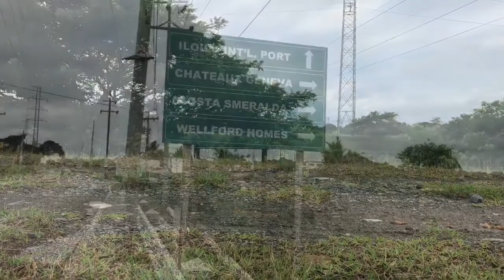FAITH GOALS 2018 ft. Cindy Feguro , Earl Feguro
Start your 2018 healthy, active , full of LOVE and of course ask help from God to guide YOU in your Plans.